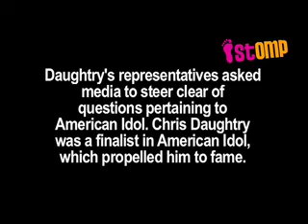Daughtry tells you who they really are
Daughtry sits down for an intimate interview, during which they tell us about their music and themselves. Why the name Daughtry? What really is the identity of the band? Find out all this and more. Daughtry's representatives asked media to steer clear of questions related to American Idol. Chris Daughtry rose to fame as a result of being an American Idol finalist.